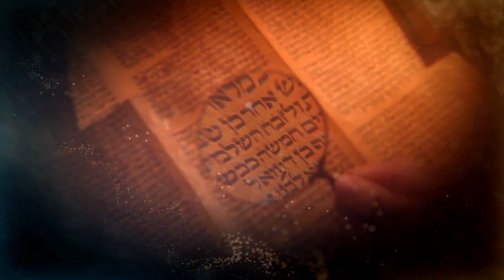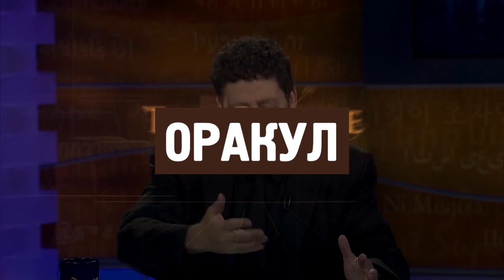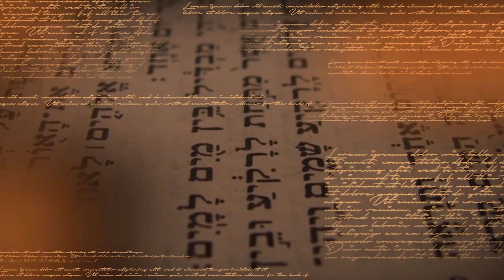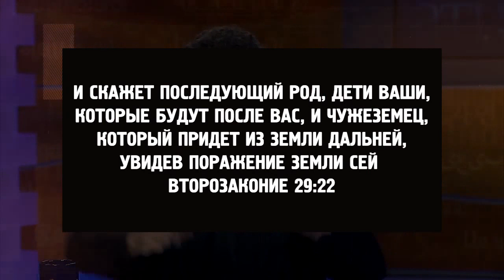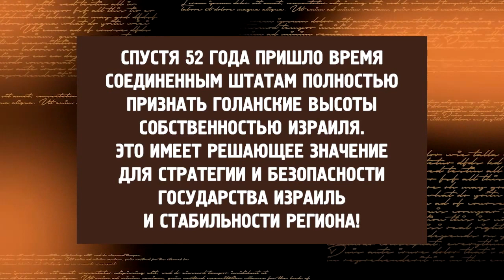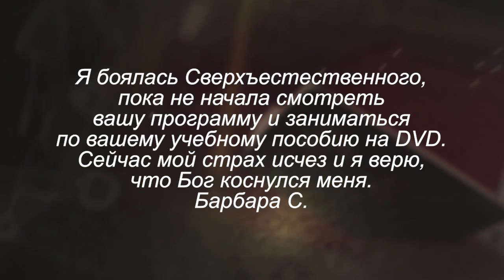Пророчества исполняются Сейчас последнее время Это сверхъестественно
В гостях раввин Джонатан Канн.